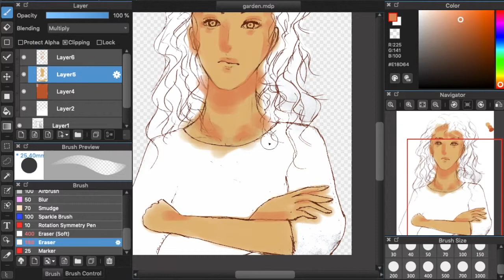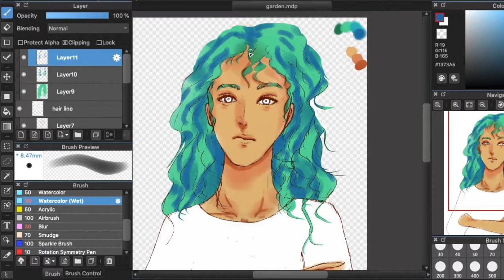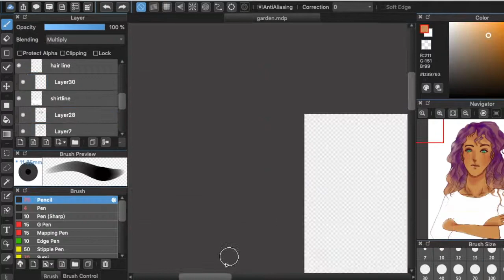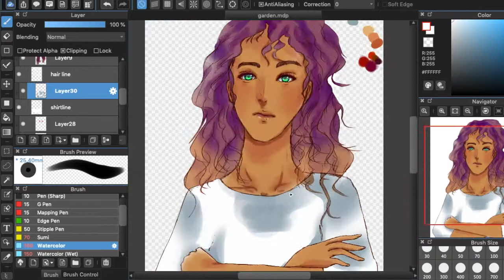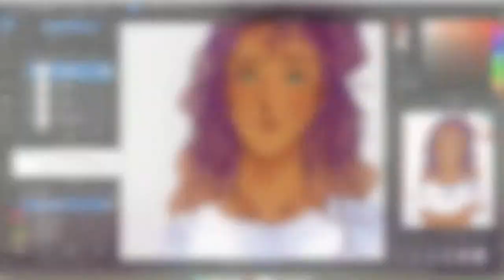Making a Visual Novel Sprite【 MEDIBANG O1 】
First speed paint video using Medibang (Mac version)
Trying to start getting back into digital drawing with the summer ahead and other projects I've been wanting to complete.